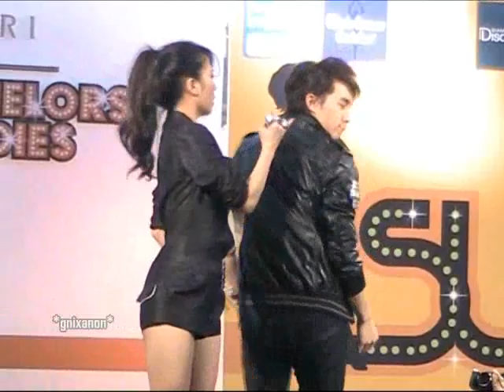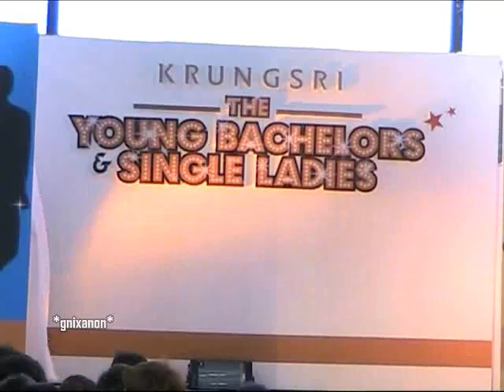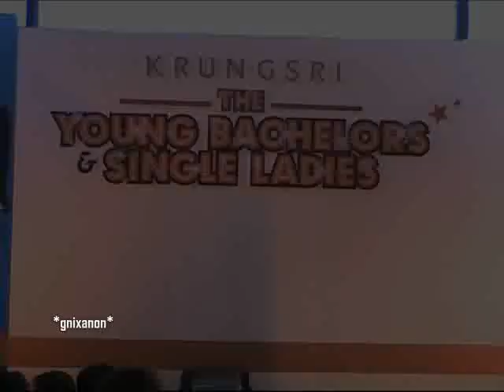( YoungBachelors & SingleLadies Press ) รวม เดินแบบคู่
07/09/10 ต้อล และเพื่อนๆ ในงานแถลงข่าวคอนเสิร์ต Young Bachelors & Single Ladies @ Siam Discovery